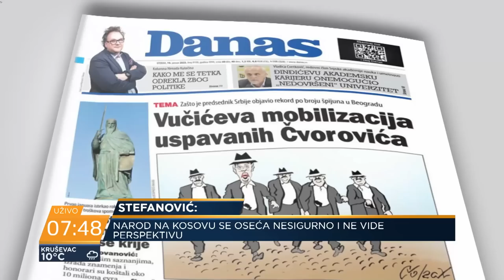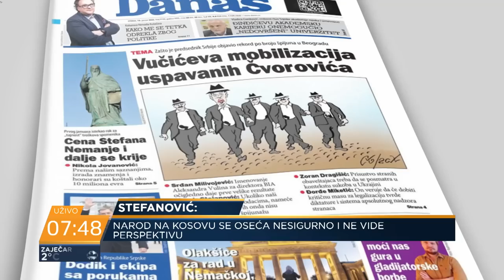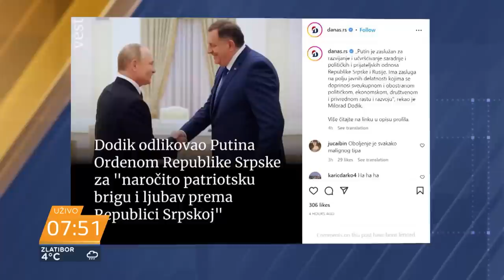Stefanović: Srbija se ne brani naoružanjem, nego obrazovanjem